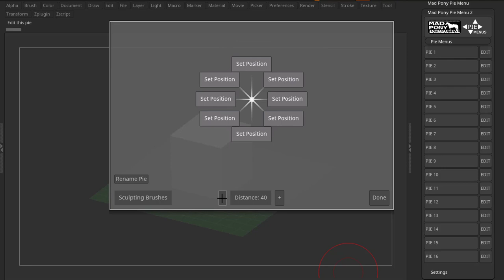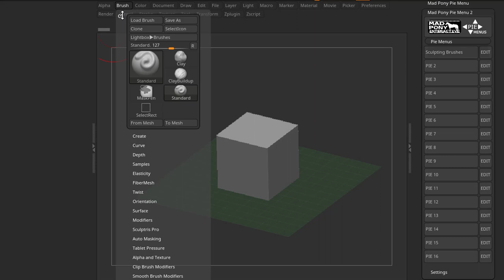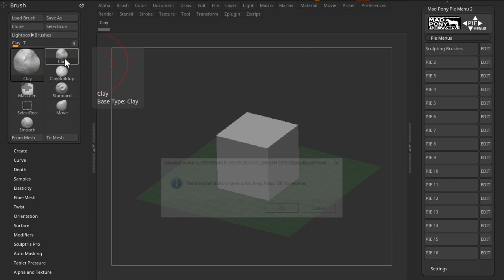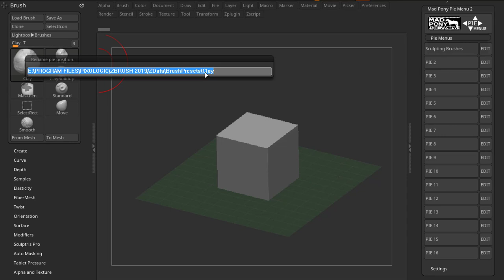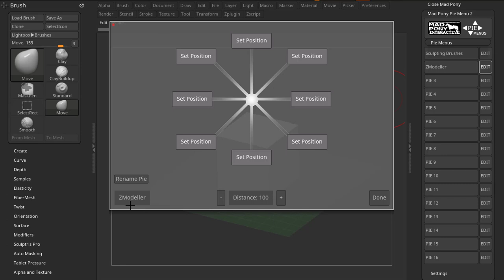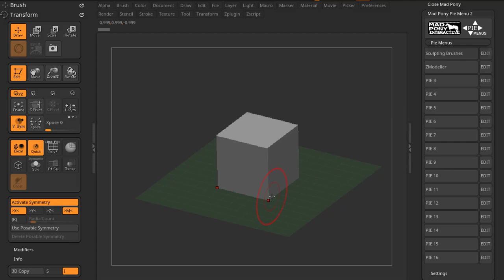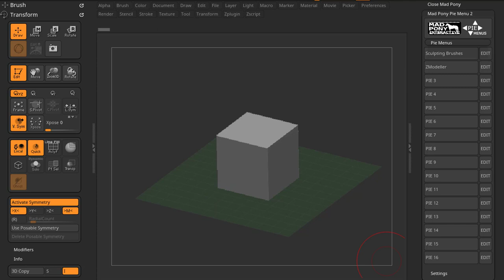Zbrush - Pie Menus V.2.0 and V.2.1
Pie menus are a great way to speed up your workflow and relieve some of your assigned keys on your keyboard and/or pen tablet.

This plugin will give your Zbrush interface pie menu functionality.

You can assign buttons, switches and sliders to your pie menus positions.

//--V.2.0 Update Notes
- The Mad Pony Pie Menus 2 is quite a different plugin from its previous versions.
Installing this version will not remove or update previous versions.
It will be installed as a separate plugin named "Mad Pony Pie Menu 2"
- In this version there are no sliders available as I am currently working on a separate plugin called "Slider Control" winch will work seamlessly with the Pie Menu 2 plugin. If you are already a owner of the Mad Pony Pie Menu plugin, the "Slider Control" plugin will be free for you.
- Macros and Switches have been removed as are no longer necessary considering the new functionality.
- You can now assign any ZBrush interface button or switch to a pie position (Including Macros).
- You can also assign other pies to a pie position allowing you to have sub menu functionality.
- Even though it's not mentioned in the video, you can assign sliders, when triggered ZBrush will wait for you to input a value

Version 2.1 has minor changes and finally works on Macintosh systems.